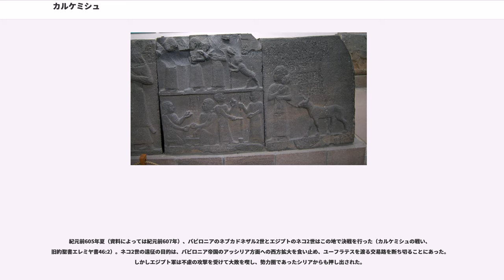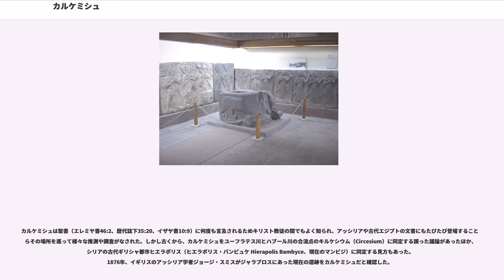カルケミシュ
カルケミシュ（Carchemish、古代ギリシャおよび古代ローマでは「エウロプス」 Europus と呼ばれた）は、古代オリエントの大国・ミタンニやヒッタイトの重要都市。現在は、トルコとシリアの国境線上に位置する。旧約聖書に書かれたバビロニアとエジプトの決戦の舞台でもある。考古学者T.E.ロレンスが中東を調査していた1910年代前半、この地は地元民から、聖書内の都市ジェラブルス（Jerablus）と結び付けられてジャラブロス（Jarablos、Jarâblos）と呼ばれていた。これが崩れた地名がジェラブリス（Djerabis）である。現在、トルコ・シリア国境のすぐ南にはカラブルス（Carablus）の町がある。国境のトルコ側にはカルカミス（Karkamis）の町がある。

カルケミシュは、ユーフラテス川西岸に位置する広大な遺跡群で、トルコ南東部のガズィアンテプの南東60km、シリア北部のアレッポの北東100kmにある。遺跡の主部は国境のトルコ側にある。トルコ軍はカルケミシュのアクロポリスだった丘の上に基地を置き、立ち入りは禁止されている。市街地の遺跡の一部はシリア側にも広がる。

古代、カルケミシュはユーフラテス川を渡る最大の浅瀬がある場所だった。こうした環境が、歴史的・戦略的にこの地を重要にしてきた。

カルケミシュでは新石器時代から生活が営まれてきた。紀元前3000年ごろの陶器や紀元前2300年ごろの墳墓など青銅器時代の遺物も発掘されている。シリア北部のエブラから発見された紀元前3千年紀の文書ではこの都市への言及がある。マリやアララハから見つかった紀元前1800年ごろにさかのぼる文書によれば、当時カルケミシュはアプラハンダ（Aplahanda）という名の王に統治され、材木交易の中心地であった。またウガリットやミタンニ（アッシリア語でハニガルバト）とも外交関係を持っていた。

古代エジプト第18王朝のファラオ・トトメス1世はカルケミシュ付近に、シリア地方およびユーフラテス以遠の地を征服したことを祝う記念碑を建てている。アメンホテプ4世の治世の終わりごろ（紀元前14世紀ごろ）、ヒッタイトの大王シュッピルリウマ1世がカルケミシュを攻め落とし、息子ピヤシリがカルケミシュ王に封じられた。
青銅器時代末期、カルケミシュはヒッタイト帝国の中でも重要な都市の一つとなり、紀元前11世紀には繁栄の絶頂に達した。青銅器時代の終焉とともにヒッタイトは「海の民」の襲来を受けて滅びたが、カルケミシュは復活し、鉄器時代の「新ヒッタイト」（Neo-Hittite、近年はシリア＝ヒッタイト Syro-Hittite とも呼ばれる）の都かつ交易の重要な中心地となった。エジプトのラムセス3世は、メディネト・ハブの葬祭殿に置いた自身の治世の8年目の日付のある碑銘で海の民との戦いを記しているが、この中で海の民が滅ぼした都市にカルケミシュを含めている。しかし、実際にはカルケミシュは海の民の猛攻の後にも生き延びたようである。クジ・テスプ1世（Kuzi-Tesup I）はカルケミシュで権力を握ったことがわかっているが、彼の父タルミ・テスプ（Talmi-Tesup）はヒッタイト最後の王シュッピルリウマ2世の同時代人であった。クジ・テスプ1世とその後継者たちは「大王」という称号のもと、小アジア南東部からシリア北部、東はユーフラテスが大きく西へ曲がるあたりまでを治める小さな帝国シリア＝ヒッタイトを築いた。この帝国は紀元前1175年頃から紀元前990年頃まで続き、その後は領土を失い、カルケミシュ周囲の地域を治める単なる一都市国家となった。

ヒッタイト時代のカルケミシュの守護神は、フルリ人から伝わったとみられる女神クババ（Kubaba）であった。クババは長いローブを着て、手にザクロと鏡を持った威厳のある婦人の姿で描かれた。クババは後にギリシャにとりいれられ、大地母神キュベレーとなった。

紀元前9世紀、ヒッタイト人の小国となっていたカルケミシュは、アッシリアのアッシュールナツィルパル2世とシャルマネセル3世に貢物をしている。同時期にカルケミシュの周囲にあったシリア＝ヒッタイト諸国には、ユーフラテスの少し下流にあるビト・アディニ（Bit-Adini、首都ティル・バルシプ Til-Barsip）、ユーフラテス川からアレ...